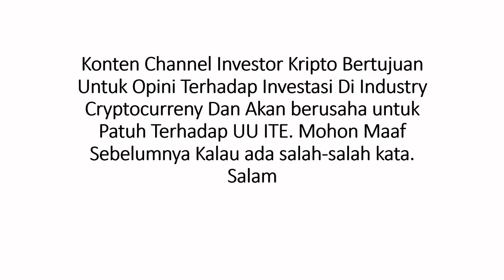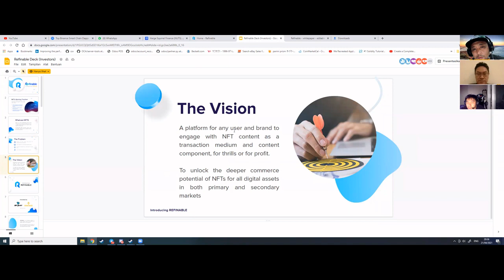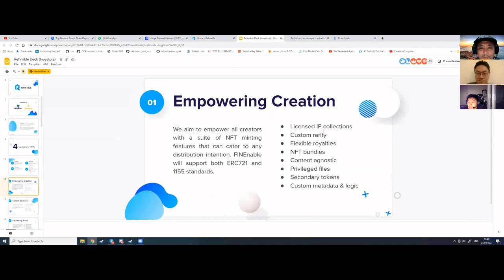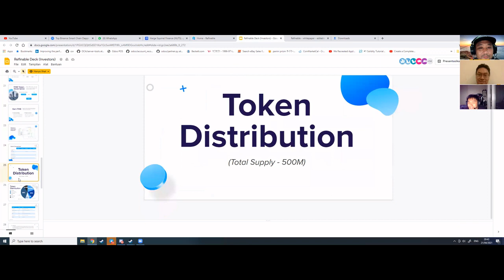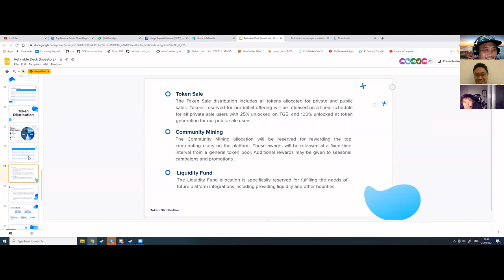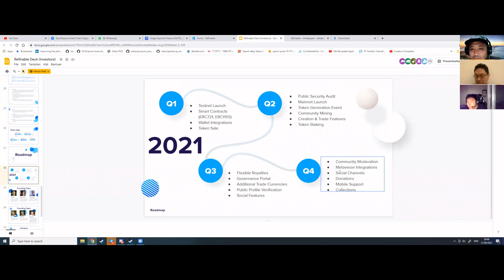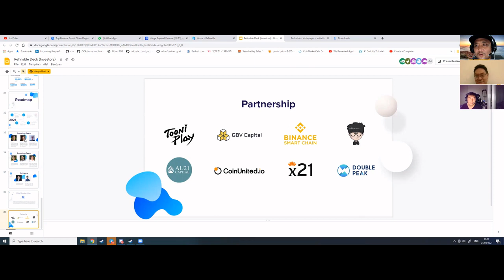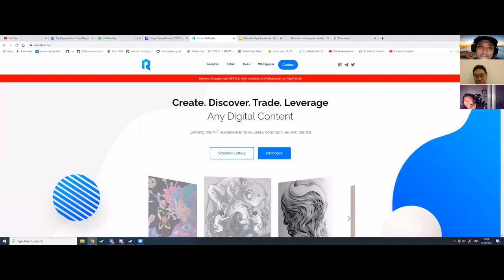REFINABLE!!!!!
KITA BUKAN PENASIHAT INVESTASI SILAHKAN RISET ASET YANG AKAN DI BELI / JUAL!

KITA TIDAK BUKA JASA KELOLA DANA , TITIP DANA, MINTA DANA, DAN TIDAK BUKA GRUP PREMIUM SEMUA ITU ADALAH PENIPUAN WASPADALAH!

selamat datang teman-teman di Investor Kripto Channel. podcast yang membahas seputar dunia investasi cryptocurrency.

Episode #71 REFINABLE!

Mari saling belajar dunia investasi Cryptocurrency melalui Podcast Investor Kripto.

cryptocurrency#digitalasset#investorkripto#investasi#matauangdigital#bitcoin#ath#breakout#rugpull

Halo Teman-Teman Untuk yang mau gabung ke grup Telegram 'Investor Kripto Tidak Buka Jasa Kelola Dana' kita akan buat grup private dulu untuk percobaan, gratis yah tidak dipungut biaya seperti grup premium. yang minat silahkan email ke cantumkan akun youtube nya teman-teman . salam

Konten Channel Investor Kripto Berlandaskan PERATURAN BADAN PENGAWAS PERDAGANGAN BERJANGKA KOMODITI NOMOR 5 TAHUN 2019 TENTANG KETENTUAN TEKNIS PENYELENGGARAAN PASAR FISIK ASET KRIPTO (CRYPTO ASSET) DI BURSA BERJANGKA

PERHATIAN Perdagangan aset kripto merupakan aktivitas beresiko tinggi. Harga aset kripto sangat fluktuatif, di mana harga dapat berubah secara signifikan dari waktu ke waktu.
Harap menggunakan pertimbangan ekstra dalam membuat keputusan untuk membeli atau menjual aset kripto. Investor Kripto Channel tidak memaksa pengguna untuk membeli atau menjual aset kripto, sebagai investasi, atau aksi mencari keuntungan.
Semua keputusan perdagangan aset kripto merupakan keputusan independen oleh pengguna.